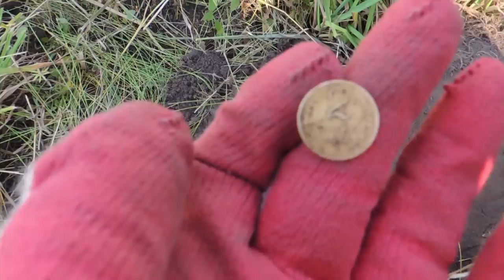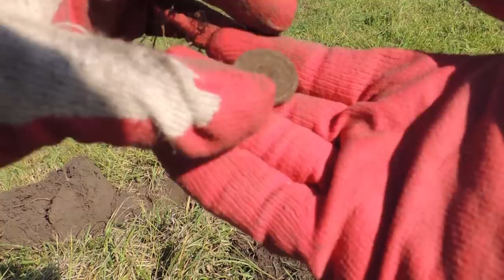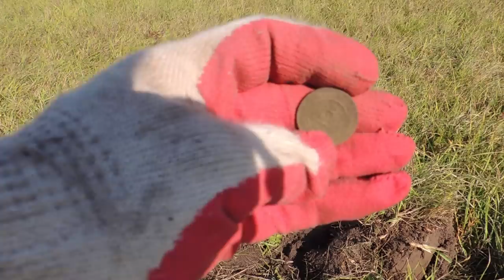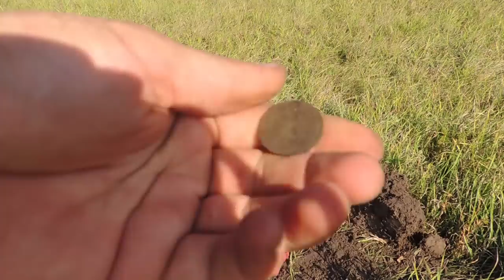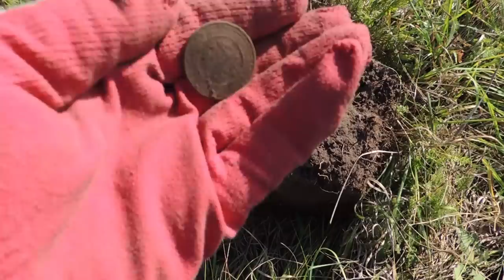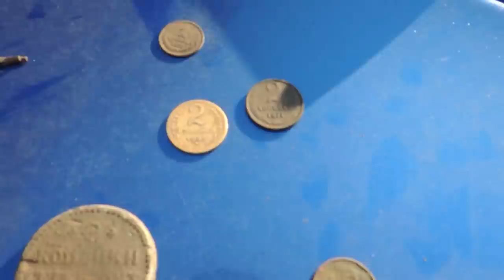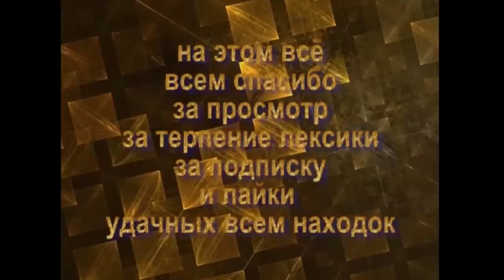Воскресный коп с больной шеей